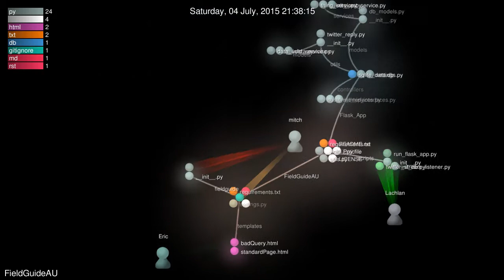FieldGuideAU Repo Visulation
Using Gource to visualise a repo I worked on with friends over a weekend at a GovHack2015.